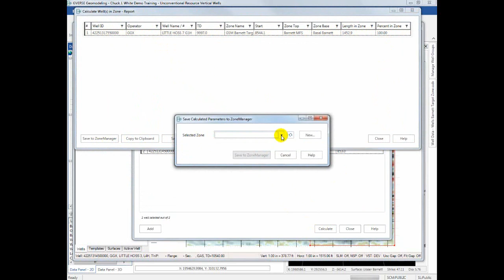Demo - GVERSE Geomodelling - Calculate Wells in Zone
GVERSE Geomodeling offers an extensive integrated solution for subsurface Geological/Reservoir Modeling. Detailed analysis of the reservoir is always crucial prior to final consideration. With GVERSE Geomodeling, making an informed decision is much easier as this application supports numerous types of data sources for comprehensive understanding of the petroleum system components.